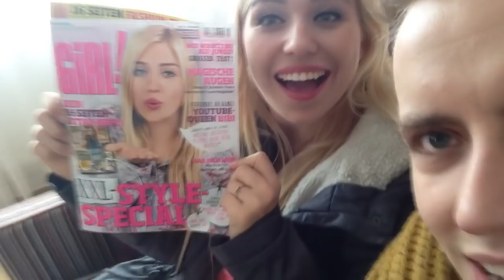BERLIN - Bibi im Kühlschrank & Whirlpool-Überflutung :D